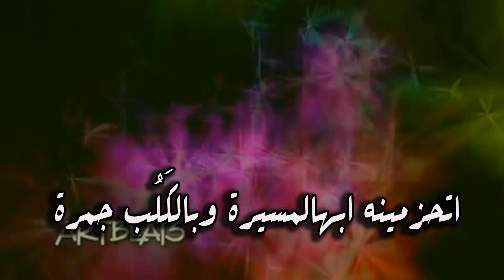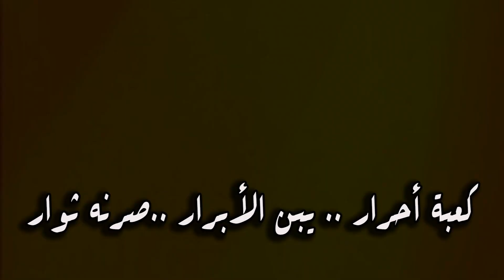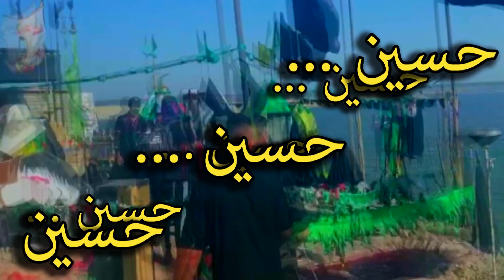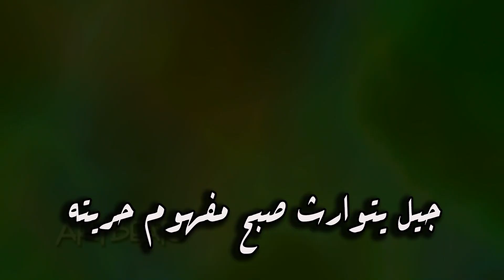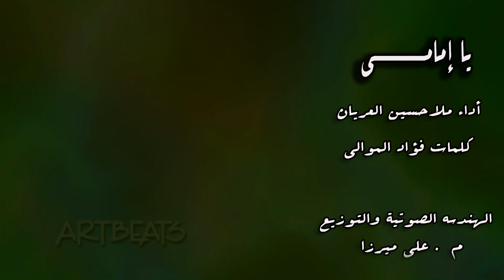ياإمامي /بصوت الحاج ملا حسين العريان/كلمات فؤاد الموالي /المشاية 2021- Hussain Al Aryan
قصيدة : ياإمامي
كلمات الشاعر : فؤاد الموالي
الهندسة الصوتية والتوزيع : م . علي ميرزا
التصوير والمونتاج والتنفيذ : ستوديو العقيلة ع - دولة الكويت
الكورال : فرقة مبدعين العراق
إنتاج قناة حسين العريان ميديا على اليوتيوب
- Hussain Al Aryan

عدنه اصرار
وكلنه أيثار
بين الاخطار. يا أمامي
نمشي وانزور
ومنهجك نور
بين العصور. يا أمامي

اتحزمينه ابهالمسيره وبالگلب جمره
وهالملاين التجيلك اصبحت حره
تبقه يحسين ابزمنه العبره والعبره
وهذا يوم الطف صبح منهاج للثوره

كعبة احرار
يبن الابرار
صرنه ثوار .يا أمامي
ا ا
لهفتك وسط الصدور اتزيد يوميه
وعن مبادئ كربله تحجيلك النيه
تبقه يحسين المناره وشعله ثوريه
الروح تتعنه وتجيك ابكل حسينيه

نزحف ازحوف
لرض الاطفوف
ابگبرك انطوف
يا أمامي
ا ا
يا ابو الاكبر انته عدنه الدنيا واضواها
ظلمه تصبح هالحياة ابغير معناها
لحظه ماعفنه الشعائر ماتركناها
اشتسوه من دونك اذا هالخدمه عفناها

تبقه الاجيال
ابموقف ابطال
ابواقع الحال
يا أمامي
ا ا
جيل يتوارث صبح مفهوم حريته
من دماك ويوم عاشر بنت شخصيته
والگصدلك والسعالك مرتفع صيته
خدم لحسين الشهيد وكل اهل بيته

ابكل الازمان
انته عنوان
بين الاوطان
يا أمامي
ا ا
فؤاد الموالي ✍🏼

سورة
سورة البقرة
سورة الفلق
سورة الكهف
how short does 3h
8h-10h equals 3h plus 25
find ratio 3h to 15
what is 3h 2 h10
what does 6h 3h 63
for which purpose 3h pencil is used
what is 3h soda lime glass
why is 2h stable and not 3h
is c 3h 6o soluable in water
what is the 3h equals 45
3h10 to yuma
3 of hearts (album)
3-ho-pcp
3-hydroxy-3-methylglutaryl-coa lyase
3-hydroxyacyl-coa dehydrogenase
3 hudson boulevard
3-hydroxymorphinan
3 hardman street
3-hydroxybutyrate dehydrogenase
3-hydroxyisobutyrate dehydrogenase
قصيدة -قصائد حسينية -جميلة -حزن -أحزان -محرم-جديد - مميز - روعة -إبداع -الرادود -رادود -ملا -الحاج -القارئ

أدعية , دعاء , قرآن كريم . لطميات .قصائد  .للرواديد . رادود . منشد 2021
ممنشد .مواكب . حسينيات .قصيدة .روعة . منشدين . قرآن .دعاء_التاج .حسين .أهوازيات
استمع . جديد . سورة .آية .دعاء .أدعية .علقمة . العريان .ملا . نعي . حزن . بكاء . مبكي . الامام
ياحسين . ياعباس . يازينب . يارقية . مصيبة . استشهاد . شهيد . المحراب .مشاية . الأربعينية . الأربعين